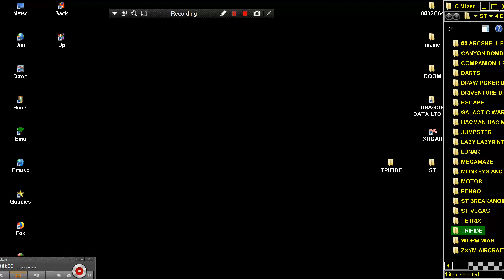ATARI ST TRIFIDE 1986 PressImage F Decroix & Grofalo Press I